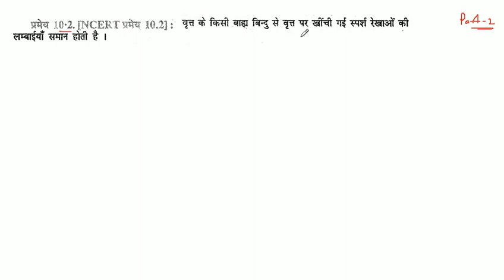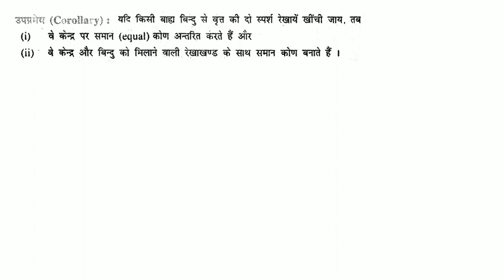वृत | Circle | Vrit | Class 10th Maths in Hindi | Chapter 10 | K C Sinha Solution | Part 2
इस विडियो में वृत पाठ के प्रमेय को बताया गया है  |